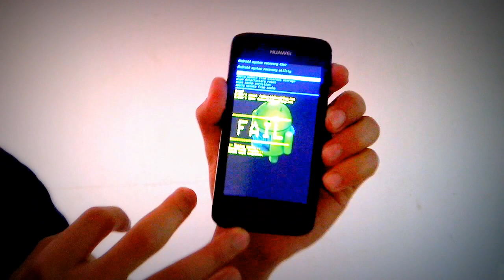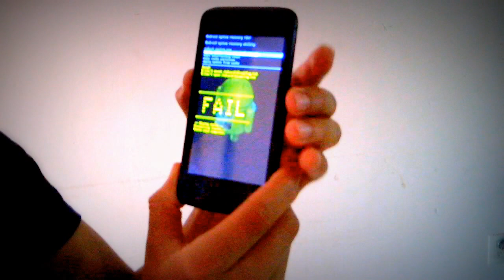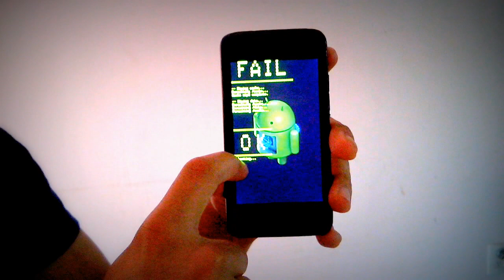COMO desbloquear RÁPIDO 🚀celular android con✅CONTRASEÑA 2020✅,como quitar contraseña, quitar PATRON